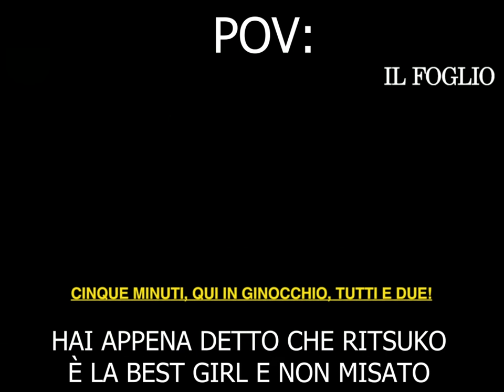Ritsuko gualtieri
I video pubblicati appartengono a Nocoldiz, essi non sono i miei.